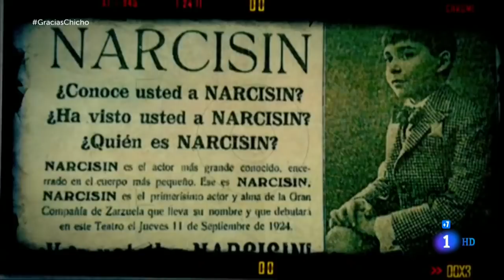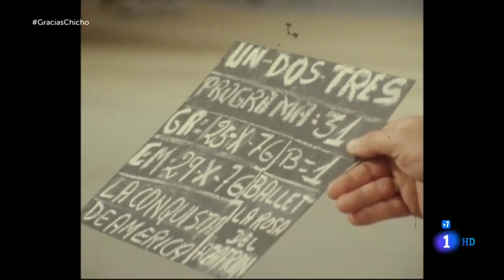CHICHO IBÁÑEZ SERRADOR: 'Y hasta aquí puedo leer' | Informe Semanal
Homenaje a Chicho Ibáñez Serrador, un genio de la televisión que se adelantó a su tiempo. Desde el Estudio 1 de Prado del rey donde en 1972 empezó el 'Un, dos, tres...', su mayor éxito junto con 'Historias para no dormir'.